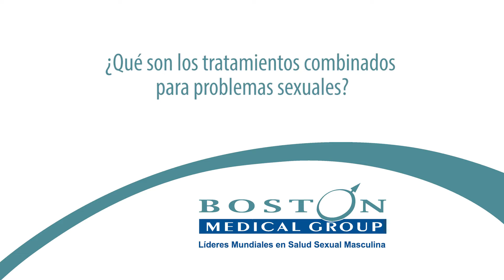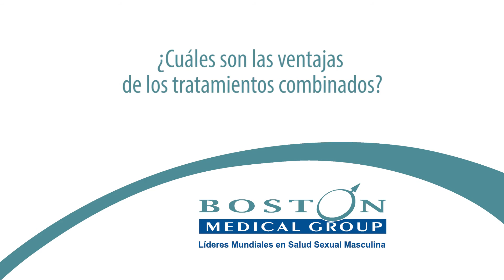Terapia psicológica y medicaciones orales en el tratamiento de la disfunción eréctil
Atrás quedaron las discusiones entre médicos y psicólogos, cada uno planteando la supremacía de sus intervenciones y defendiendo la idea de que la disfunción tiene una causa biológica o psíquica. Conozca más en el siguiente enlace